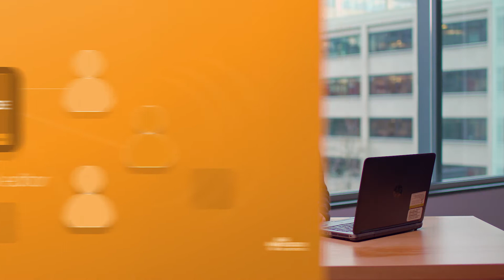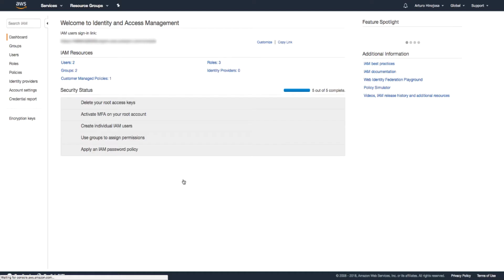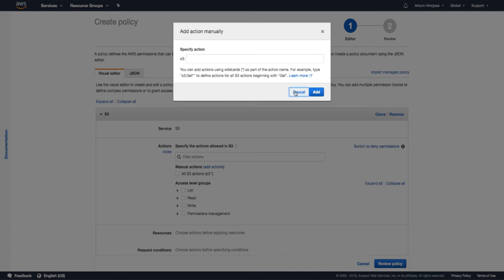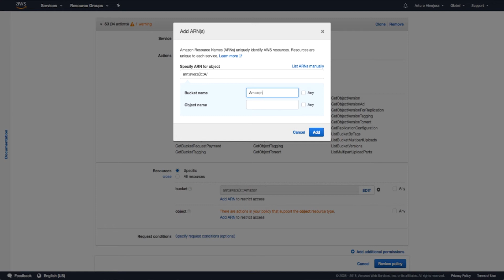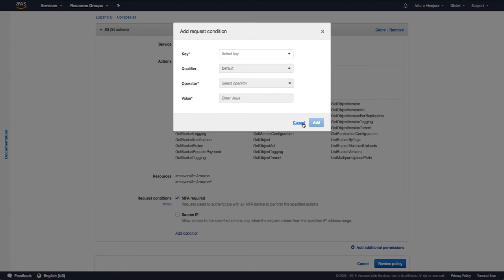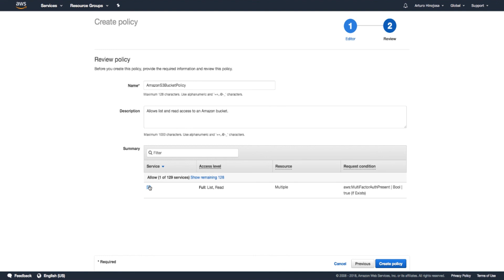Create and Modify IAM Policies Using the AWS Identity and Access Management (IAM) Visual Editor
Learn how to quickly create and modify your AWS Identity and Access Management (IAM) policies by using a point-and-click visual editor.
The visual editor makes it easier for you to follow IAM best practices by enabling you to create and modify your AWS IAM policies from within the IAM console. The visual editor guides you through granting permissions using IAM policies without requiring you to author policies in JSON (you still have the option). To start using the point-and-click visual editor, navigate to the AWS IAM console.